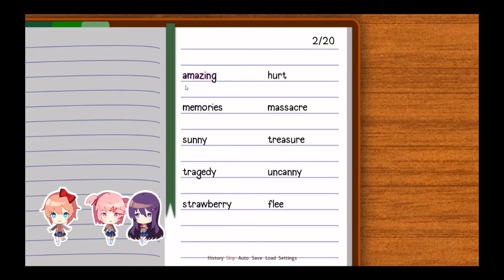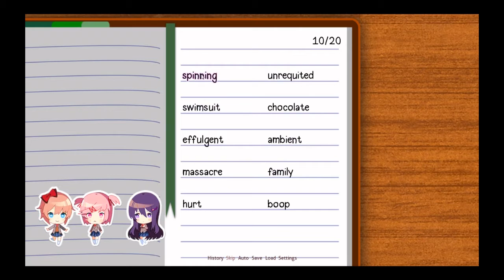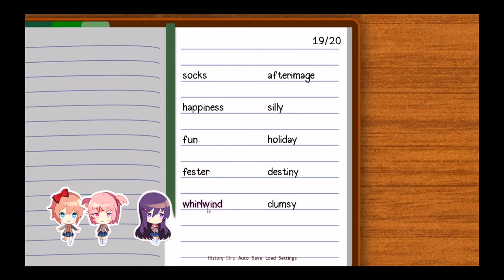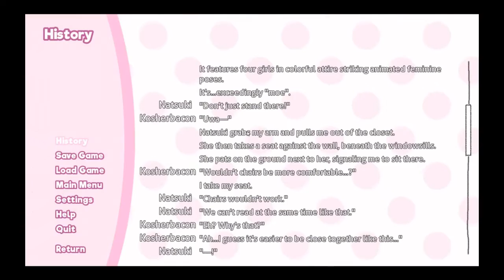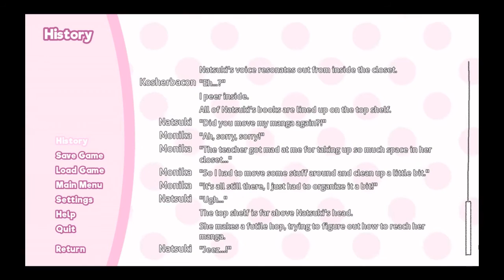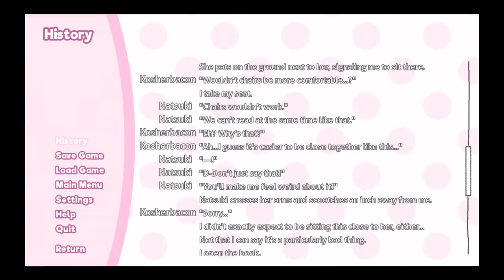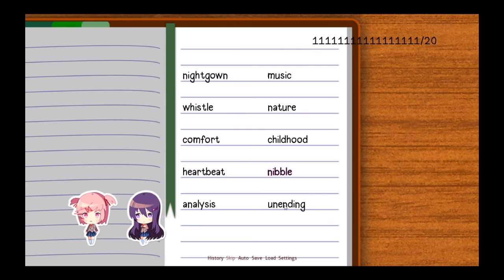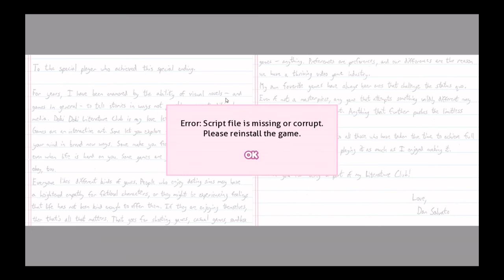Let's Play Doki Doki Literature Club Ep:6 (Finale)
The final episode of my Doki Doki Literature Club Let's Play. This was a blast! What game should I play next?